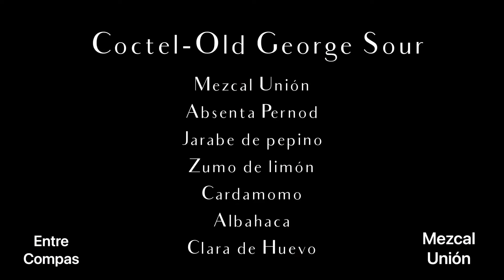Coctel Old George Sour- MEZCAL UNION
Jose Luis Leon de Limantour (puesto 17 de los 50 best bars) nos prepara en Salmon Guru el coctel Old George Sour con Mezcal Unión